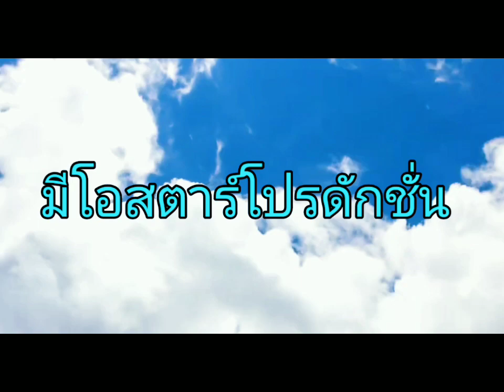มีโอสตาร์โปรดักชั่น (मेओ स्टार प्रोडक्शंस/Méo§tar Productions)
MeoStar Productions
MéoStar Productions
Producciones MeoStar